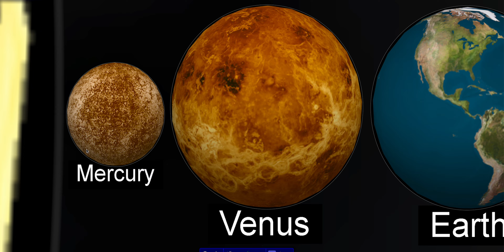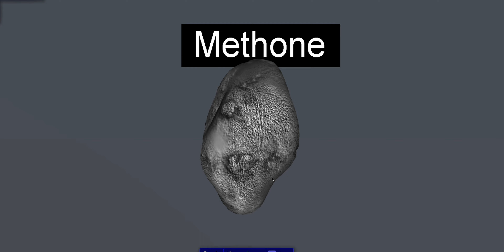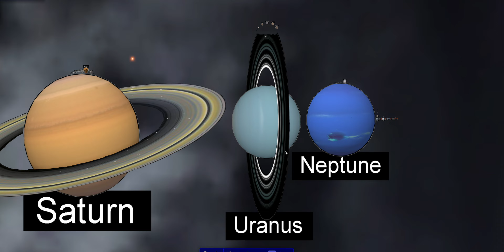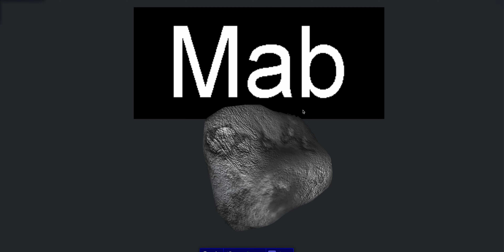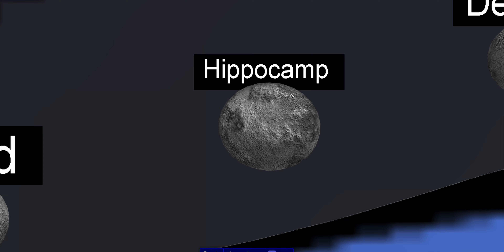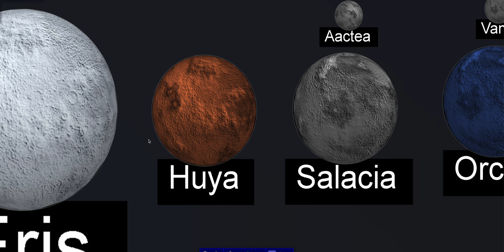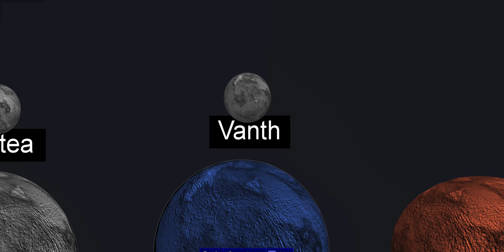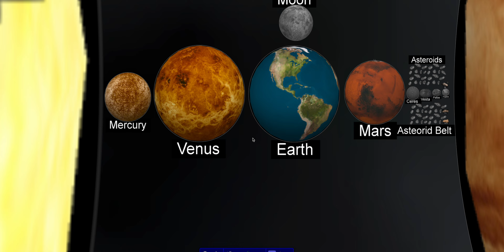The Night Sky app in Algodoo